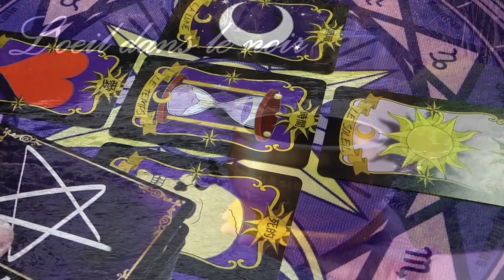👻ÊTRE MEDIUM N'EST PAS DRÔLE👻